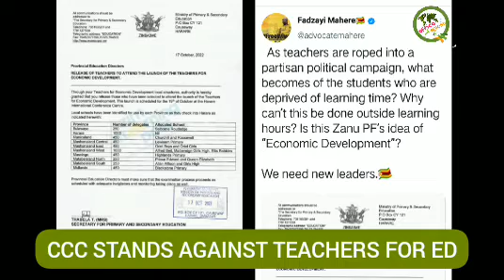CCC Speaks against teachers for EDs plans to destablize teaching activities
Advocate Mahere speaks against Teachers for ED Plans